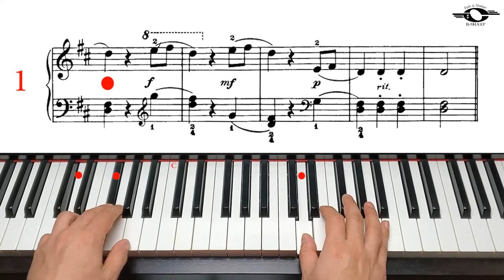Peasant Dance, Moderate version, John Thompson`s easiest piano course, Part 3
John Thompson`s easiest piano course, Book 3, page 35, Peasant Dance, Moderate version.